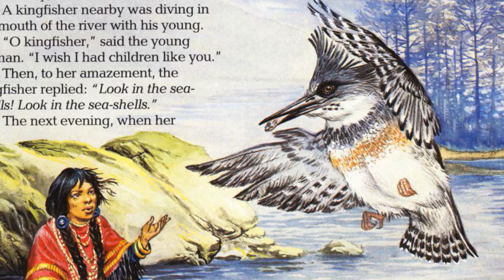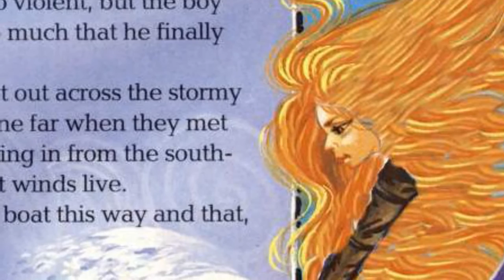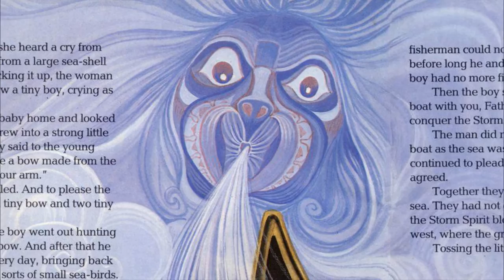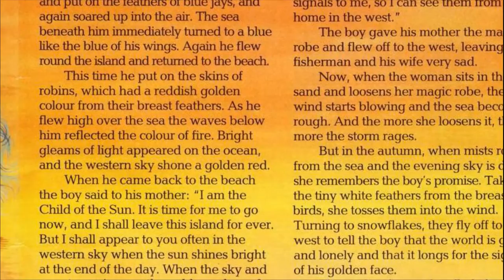L'enfant du soleil. N°3. Raconte moi des histoires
Conté par Benoît Allemane.
Si vous souhaitez encourager le créateur de la chaîne:
MERCI